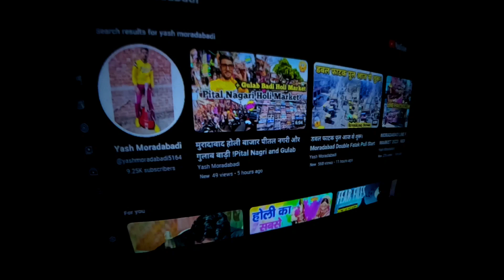Chhoti Holi Masti Vlog Moradabad With Yash Moradabadi 🔥